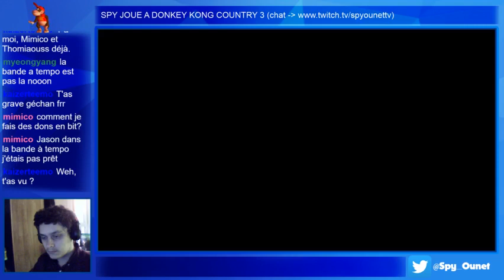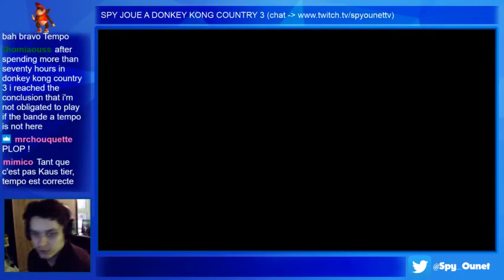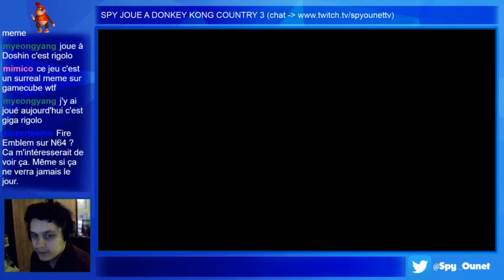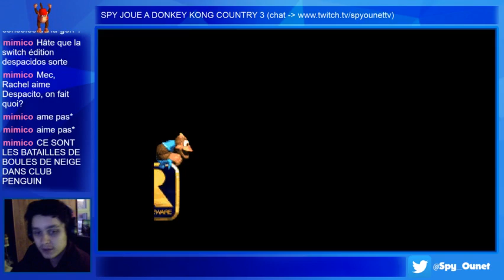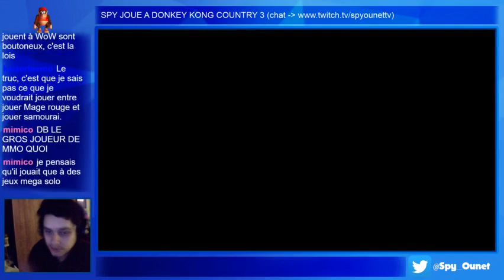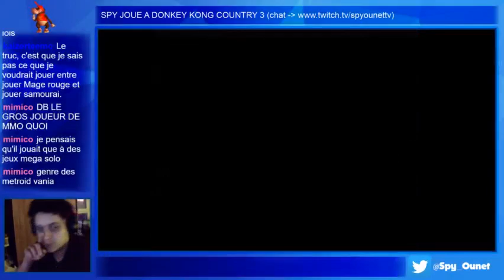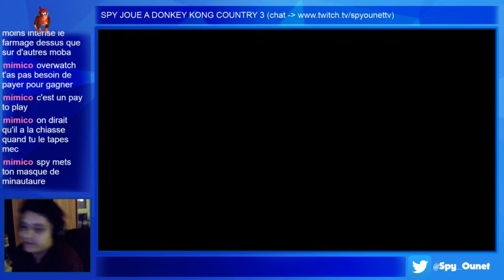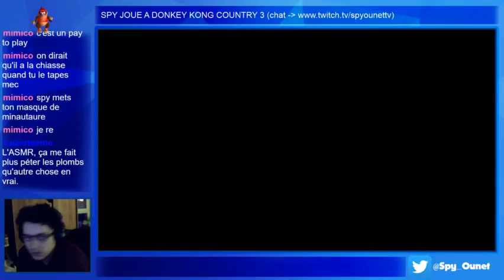Spy joue a Donkey Kong Country 3 #3